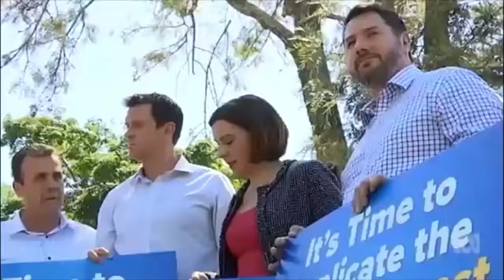Sunshine Coast Rail Dulpication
Cracker of an announcement by the Federal Government today to commit funds for the long overdue Sunshine Coast rail duplication.

Let’s hope Annastacia Palaszczuk MP stumps up her share in the Queensland project and we can finally get this project built.